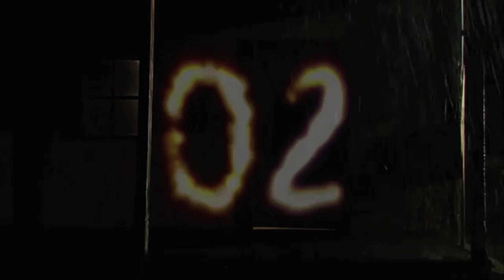World Class 2014: Steve Schneider Video (Part 1 of 3)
The countdown begins! In part one of this new epic trilogy, the villains have a meeting to plot against the former World Champion and American Hero. Will their evil plan come true?

Watch from beginning to end. There's a message to all involved in World Class and there are many questions to be answered - mainly, who are these villains and what are their secret identities?

Steve Schneider's final competition - nothing will be held back.  Part 1 of 3.

Video by Sean Biffar